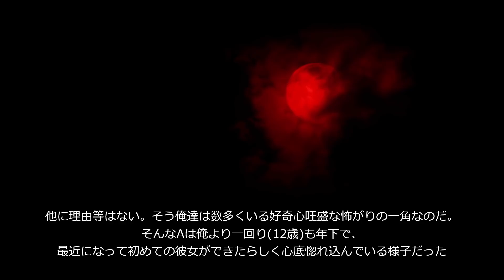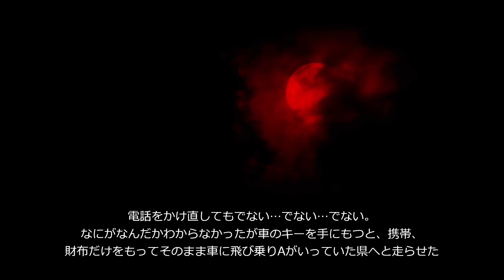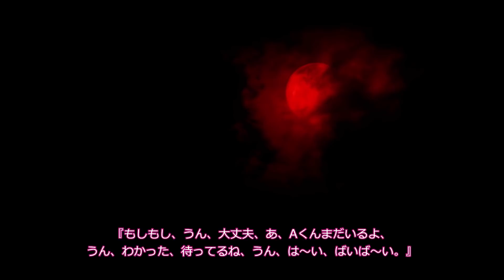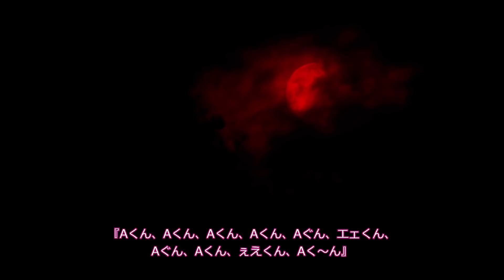【最狂】くるって【恐怖ランクA】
420回目の投稿です。きっと...くるぅ...